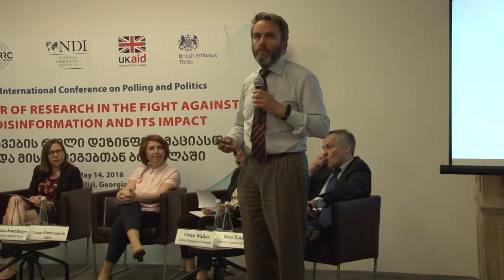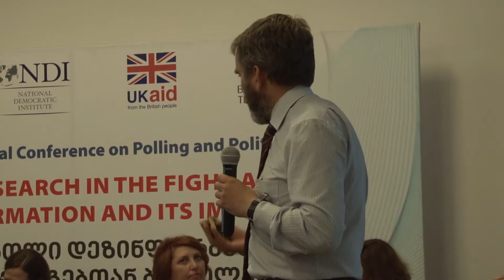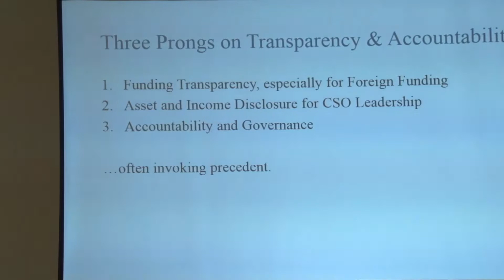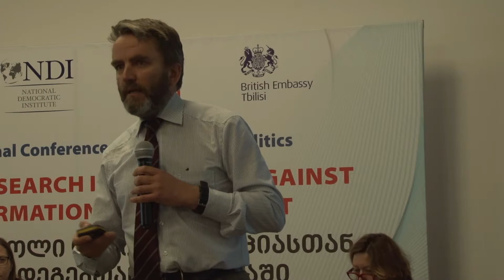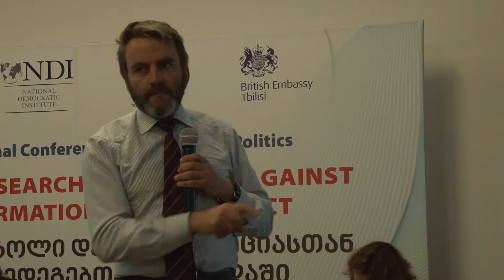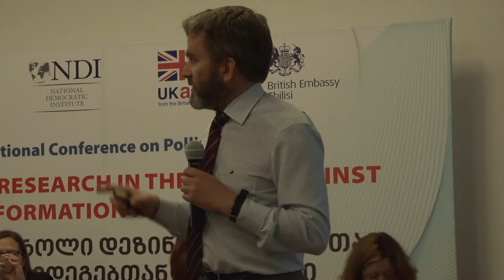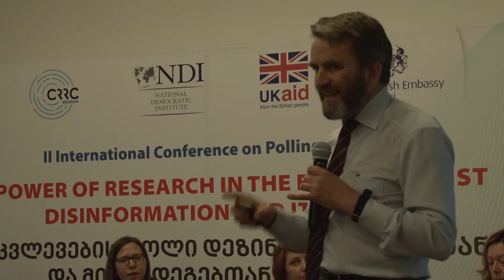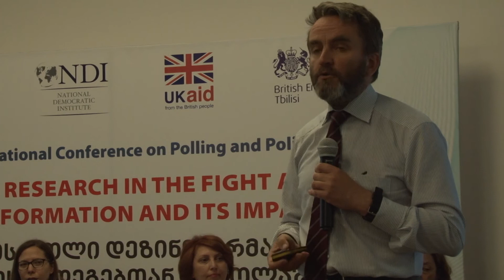NDI CRRC Conference on Disinformation_May 2018_Panel 1 Hans Gutbrod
On May 14th, 2018, NDI and CRRC-Georgia organized the second international conference on polling and politics "Power of Research in the Fight against Disinformation and Its Impact" in Tbilisi, Georgia. The first panel of the conference focused on the research on the roots, characteristics, and manifestations of disinformation efforts. The first panel showcased Hans Gutbrod, Founder of Transparify, giving a presentation on making civil society organizations more resilient.

The conference gathered policy makers and analysts from Georgia and abroad to share their experiences and methods and discuss best practices and lessons learned.